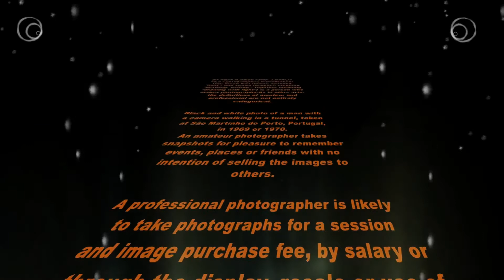New Photographs I've took